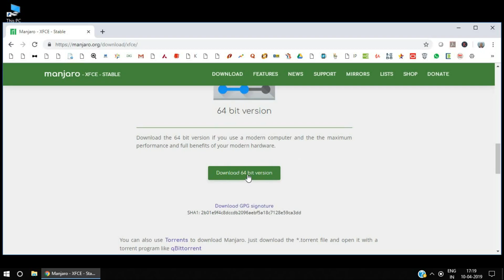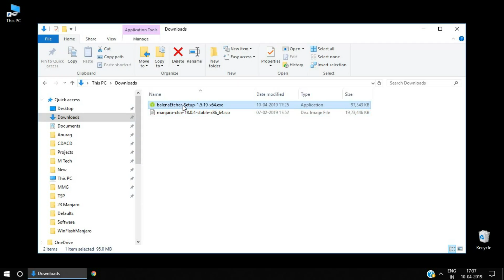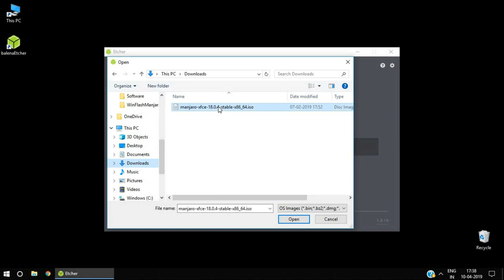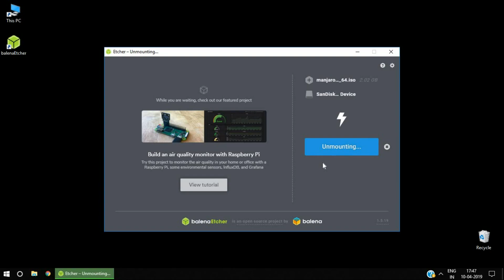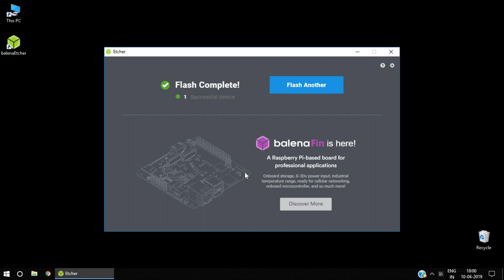Create Manjaro Linux bootable Flash drive using Balena Etcher software on Windows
The process of how to create a Manjaro Linux Bootable Flash Drive on existing Windows Operating System using Balena Etcher Software. The easy step by step process can be used to create a USB flash drive of latest version Manjaro Linux release. The bootable Flash Drive can be used to install latest version Manjaro Linux Operating System as a single Host Operating system on any machine.